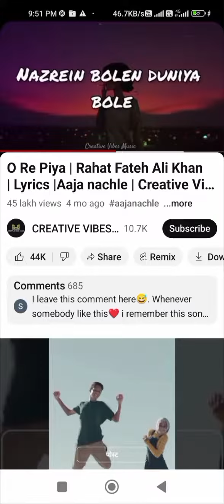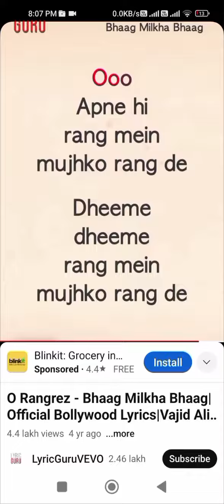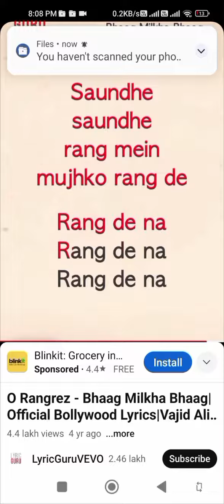17 January 2024